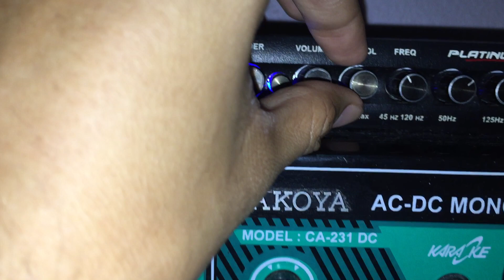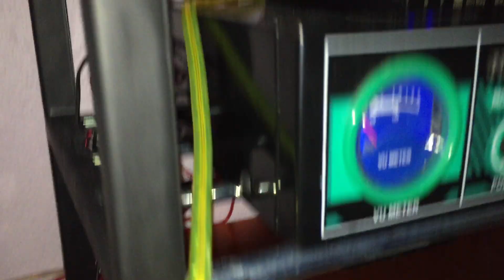ปรับจูนปรีแอมป์ เสียงใสๆ ฟังเพราะๆ เครื่องเสียงรถยนต์ !! 2562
►►►►►►►►For Intertainmen►►►►►►►►►►►►►►►►
Download MP3 320Kbps :►